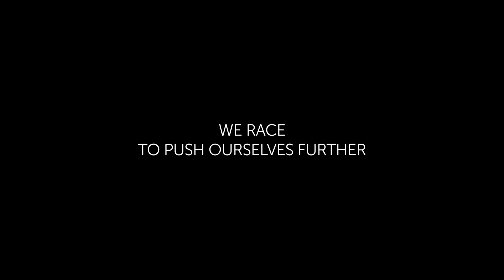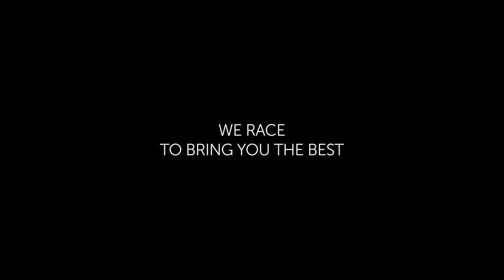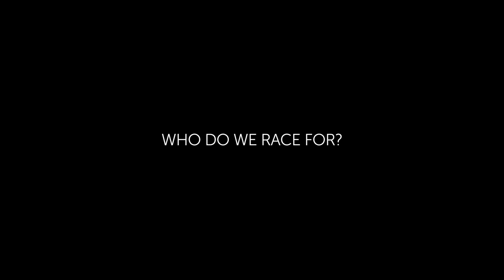PETRONAS Winning Formula feat. Fuel Technology Manager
Why are we driven to succeed in Formula One™?
It’s hard. Continually challenging what the world of engineering thinks is the impossible.
And breaking through the limits to deliver solutions.
We do it for you. PETRONAS Fuel Technology Manager, Chan Ming-Yau, explains.